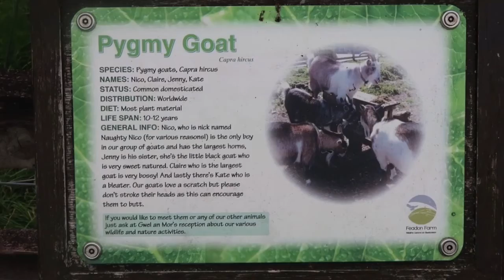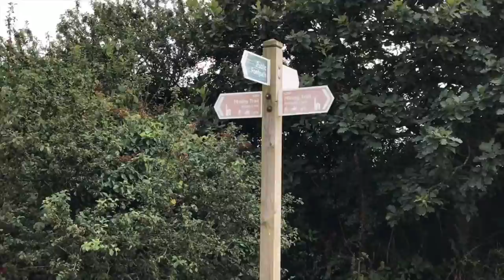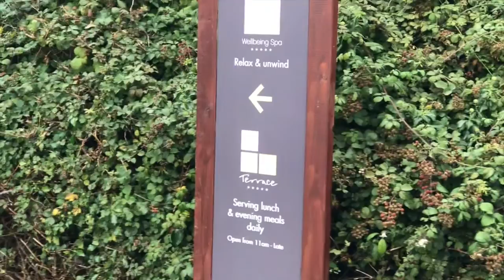RELAXING WEEKEND IN GWEL AN MOR CORNWALL | FILIPINO LIVING IN THE UK DIARIES